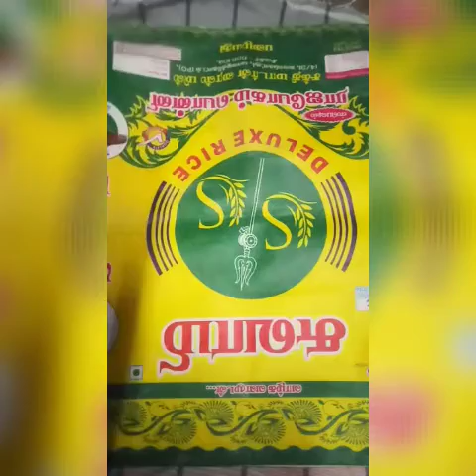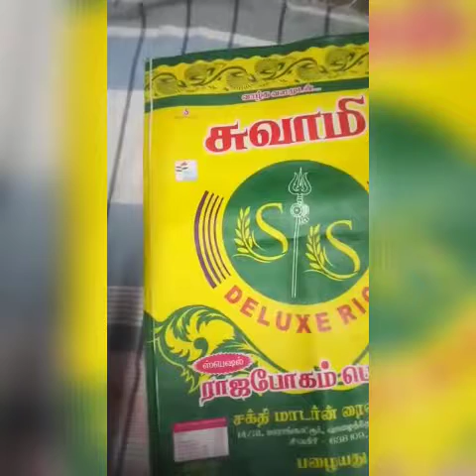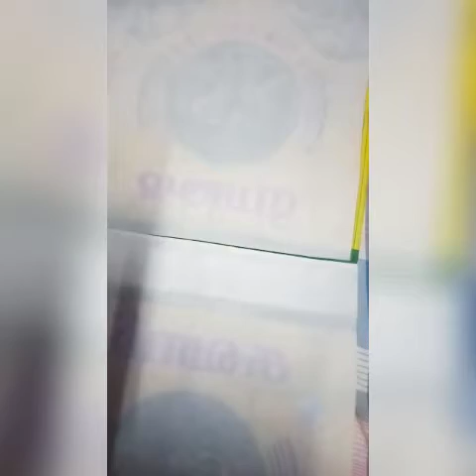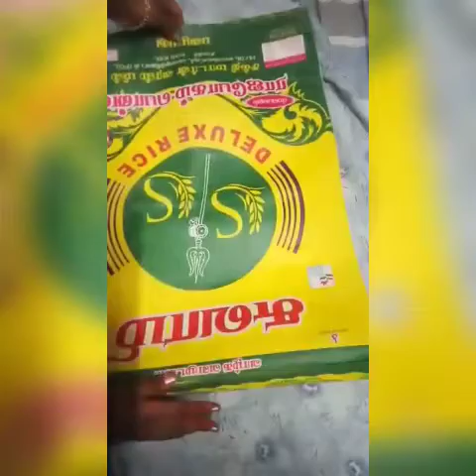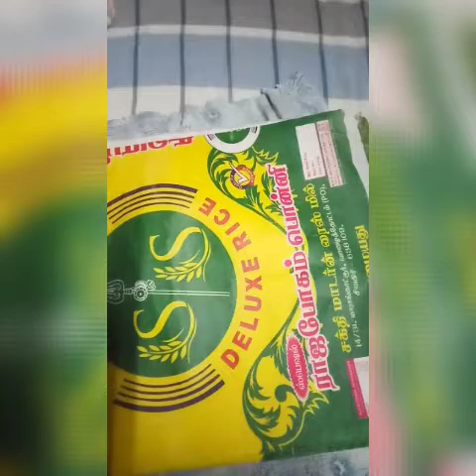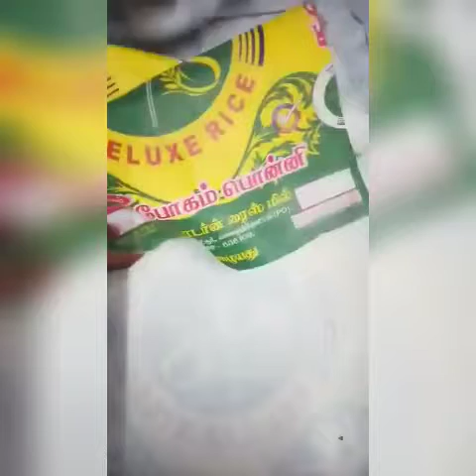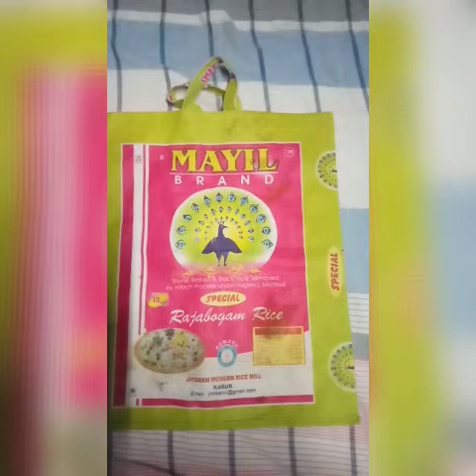rice bag best out of craft 💡 / let's start the craft